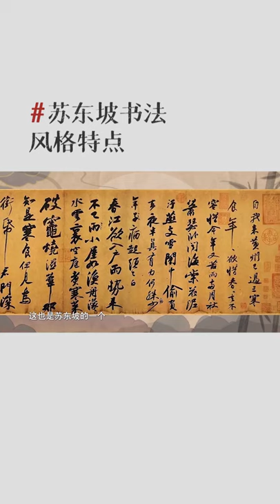书法特点分析看这里！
《妙墨中国心》由由浙江卫视原创打造的书法美育交互式电视文艺节目。节目邀请书法名家、文化名家书法爱好者从不同的视角来讲述与书法相关的人文故事。节目于2021年11月21日起每周日21:10在浙江卫视播出。

《妙墨中国心》每期邀请数位书法名家、文化名家书法爱好者分别担任“守墨人”、“解墨人”、“寻墨人”，从不同的视角来讲述与书法相关的人文故事。